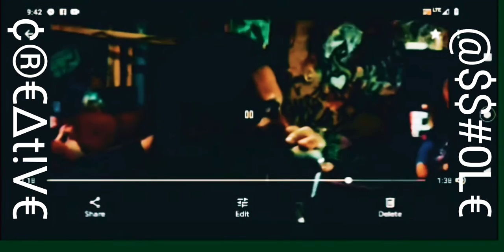SEXPOOL practice 1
sesh with creative asshole